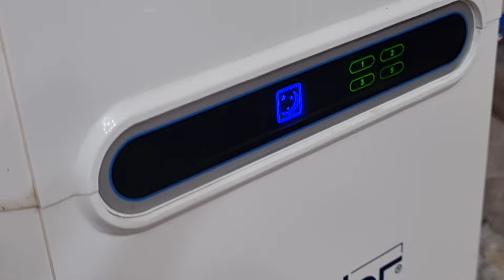Экскурсия Цептер: вкусно, познавательно, интересно! Приходите в офис или закажите онлайн.